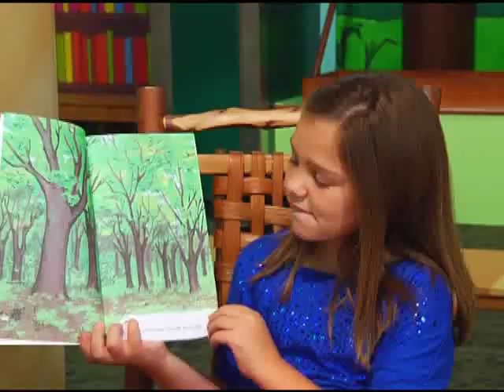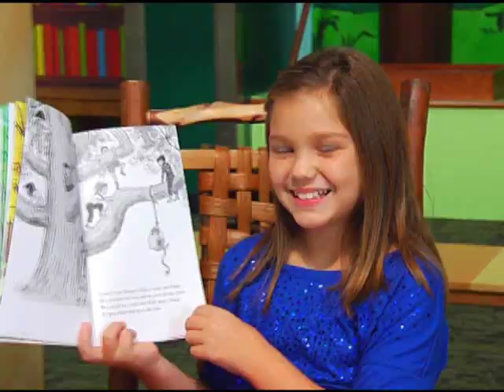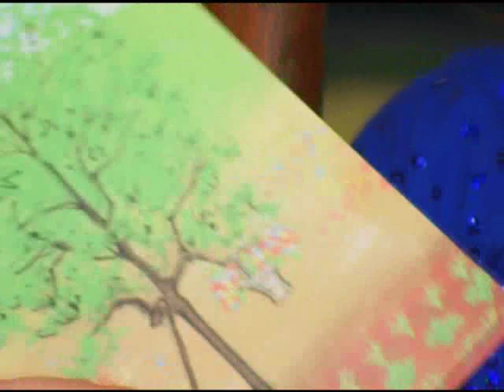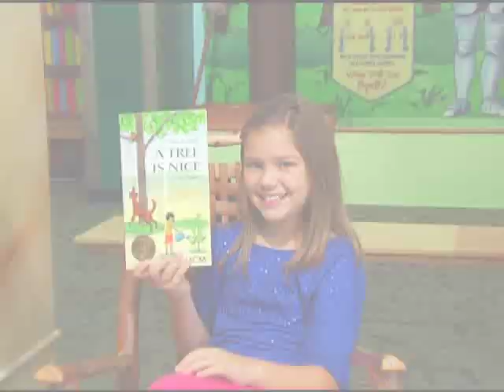Ready to Roar Reading Time: A Tree Is Nice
A Tree in Nice written by Janice May Udry, illustrated by Marc Simont